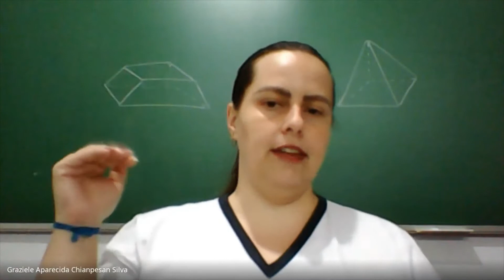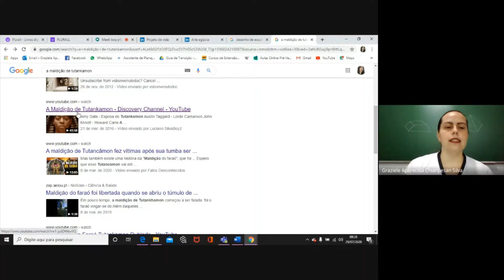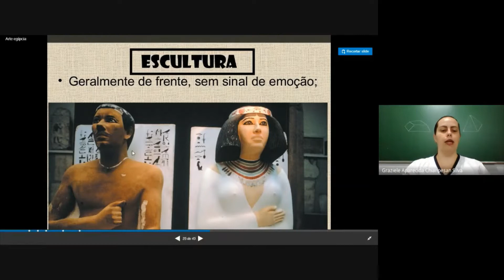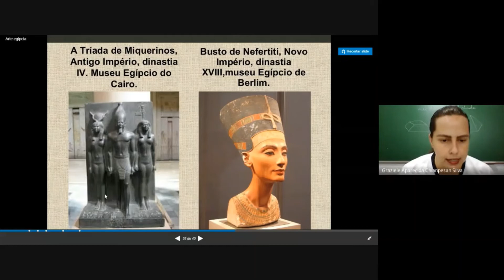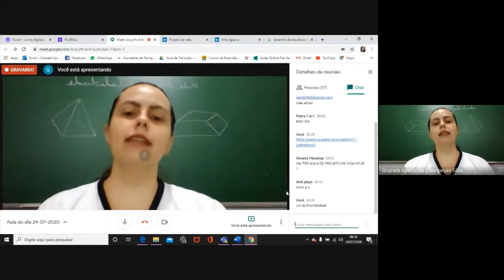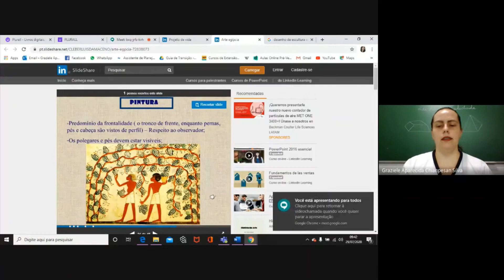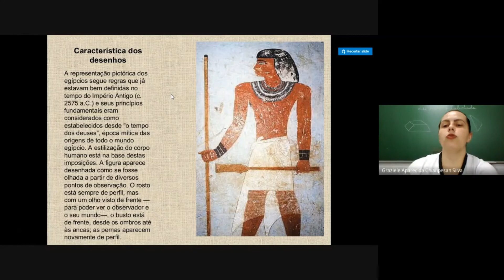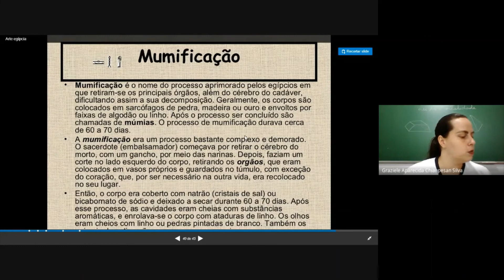AULA SOBRE PINTURA E ESCULTURA EGÍPCIA